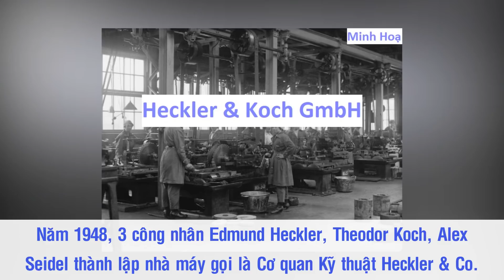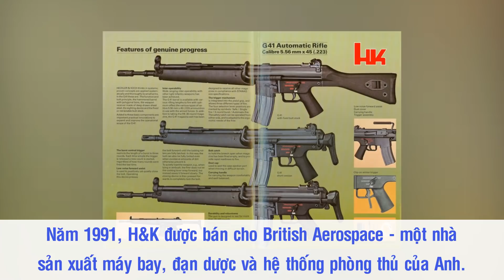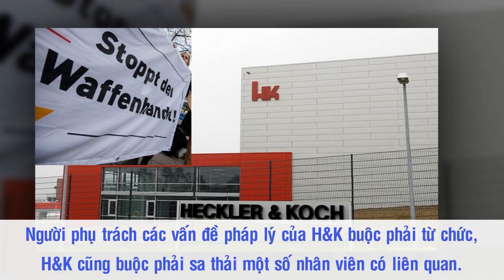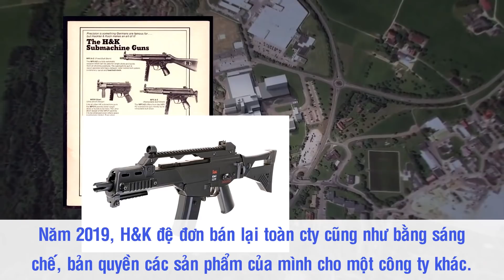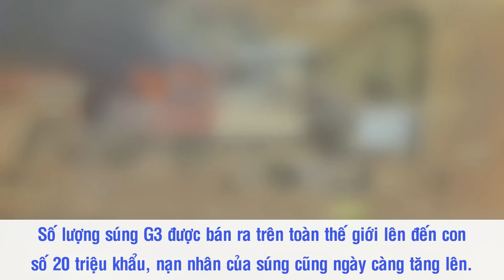Heckler & Koch - 70 Năm Thăng Trầm Của NSX Súng Lớn Nhất Nước Đức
Heckler & Koch - 70 Năm Thăng Trầm Của Nhà Sản Xuất Súng Lớn Nhất Nước Đức

Nói đến những nhà sản xuất vũ khí lớn nhất thế giới, chúng ta không thể bỏ qua Heckler & Koch - nhà sản xuất vũ khí tới từ nước Đức. Với những khẩu súng được trang bị công nghệ tiên tiến, Heckler & Koch đã gây tiếng vang lớn và trở thành nguồn cung cấp vũ khí quan trọng cho nhiều quốc gia. Mặc dù vậy, trong hành trình hơn 70 năm phát triển, Heckler & Koch cũng không ít lần dính cáo buộc liên quan tới cung cấp vũ khí trái phép.

Nguồn: dhthaibinh.com, soha.vn, vi.wikipedia.org, infonet.vietnamnet.vn, tapchitaichinh.vn, soha.vn